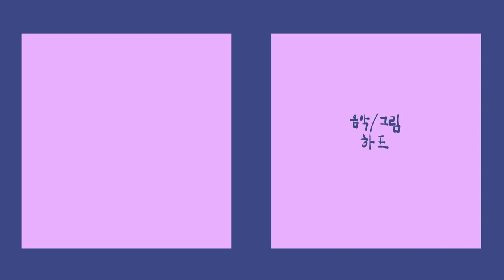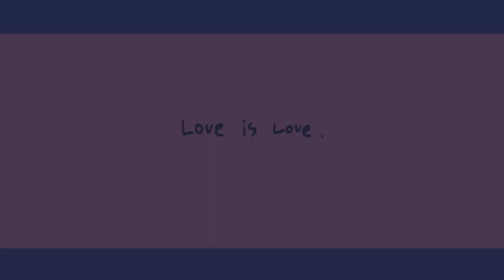사랑증후군／하프 feat.UNI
시모킴님과의 콜라보레이션 작품입니다!
" 베스트 프렌드 " 와 이어지는 스토리의 곡이니 먼저 듣고 오시는 것을 추천 드립니다!
(국내 보컬로이드 온리전 VOiCE 에서 1절이 공개 되었던 곡입니다.)